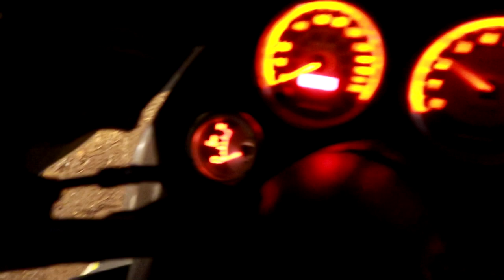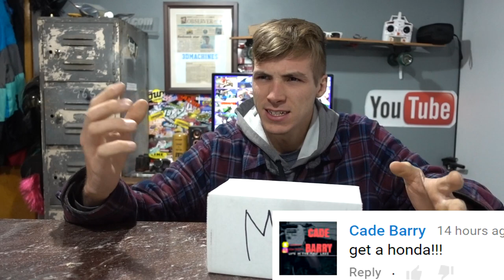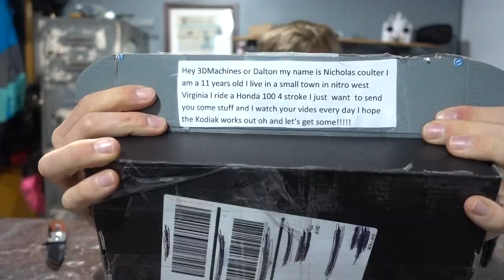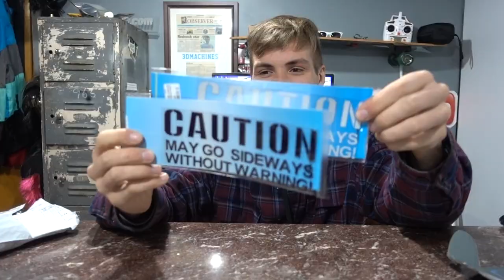ALMOST LOST IT!!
I was finally able to take the new skidoo 800 out and it ended badly. I was dragged home because I blew a belt. Not only that but Devin almost went over a cliff! Insane night.

FAN MAIL:
3DMachines